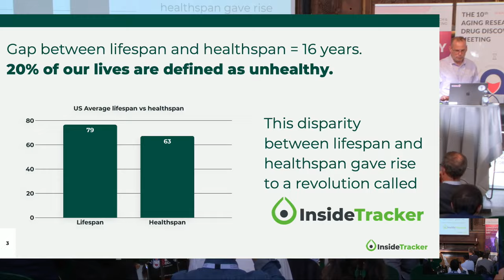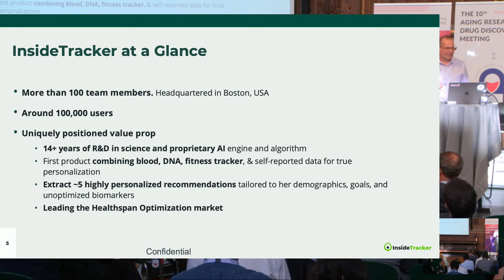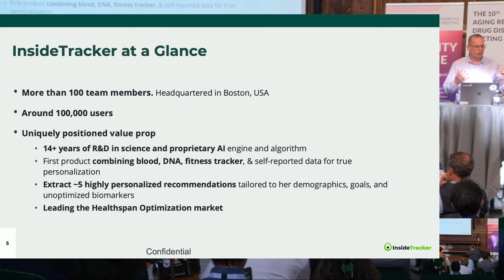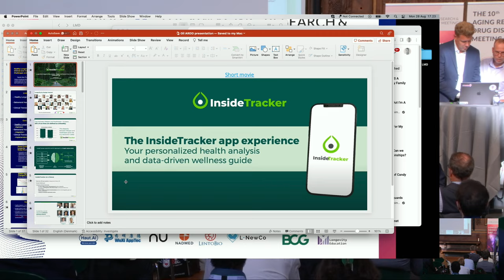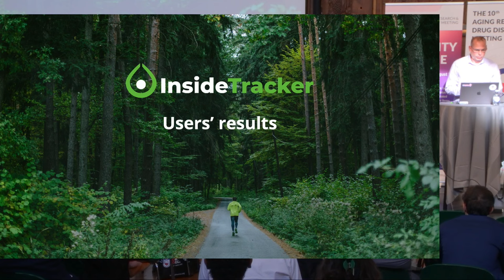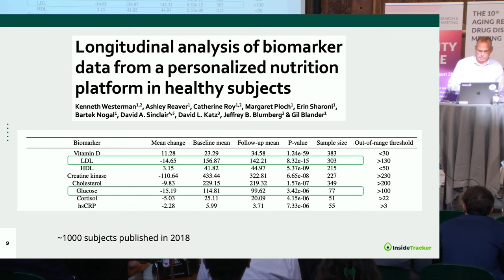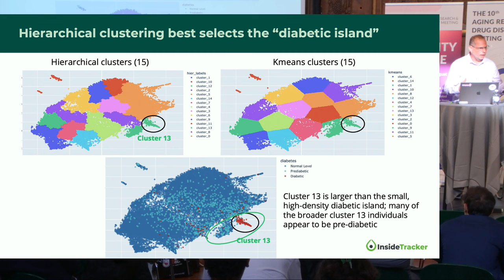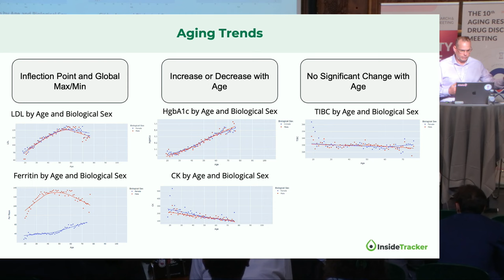Gil Blander from InsideTracker at ARDD2023 - Longevity Medicine Day: Longitudinal longevity data...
Gil Blander, InsideTracker, USA presents at the 10th Aging Research and Drug Discovery conference - Longevity Medicine Day: Longitudinal longevity data analysis - insights and lessons from a decade of Insidetrack-ing